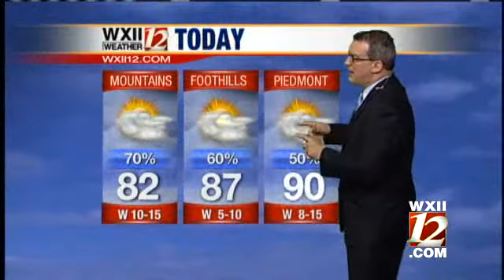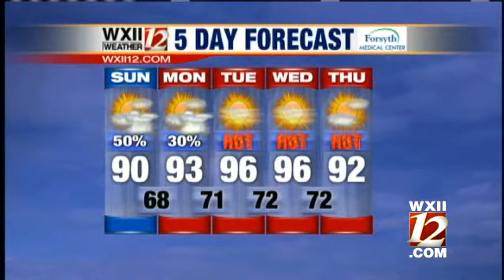Video Cast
Brian Slocum takes a look at Sunday's forecast...